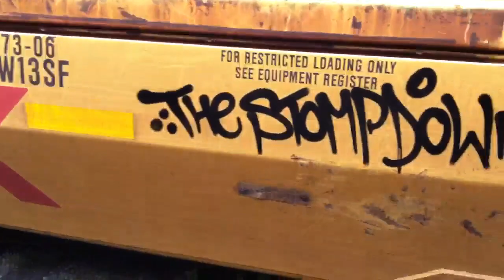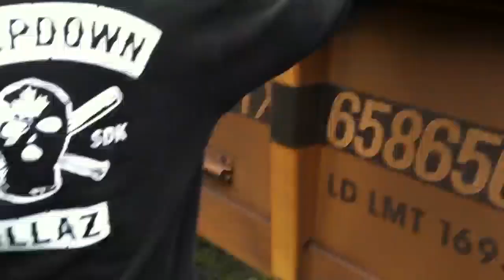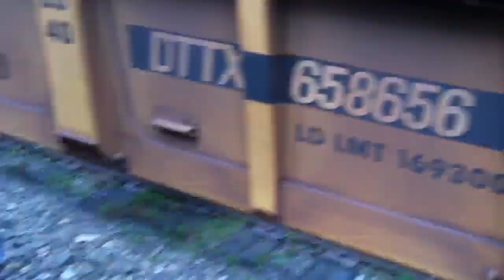#2 Big Miles SDK 2013